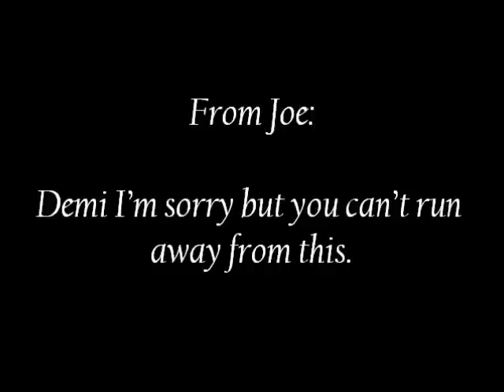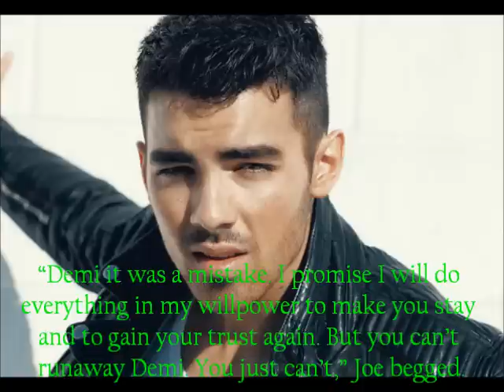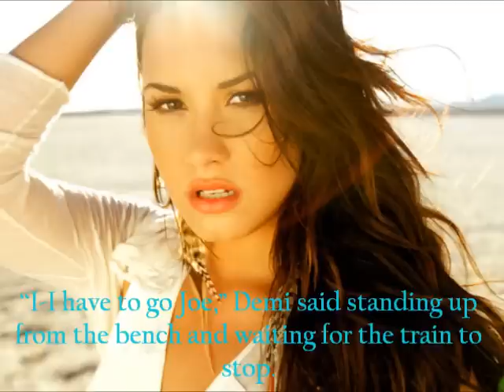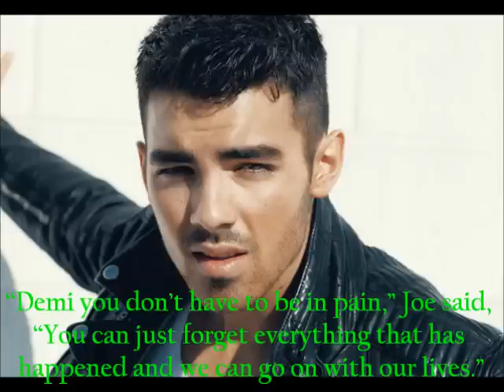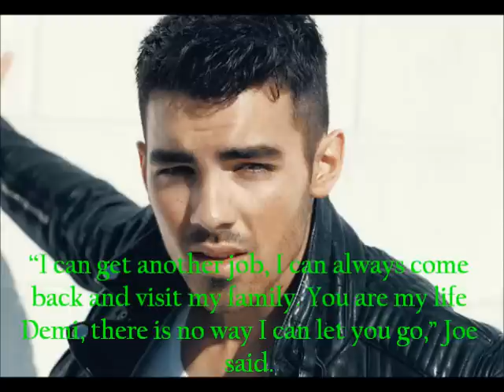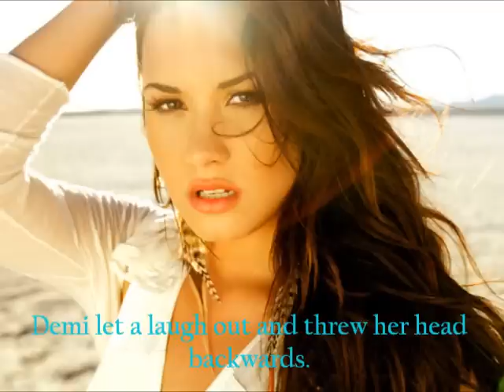Turn Around (Jemi One-Shot)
Hey everyone! Here is yet another one-shot and I decided to make the couple Jemi. I hope you guys enjoy it! I like the way it came out!

Songs- I Don't Want to Lose Your by Jamestown Story
            Forever and Always by Parachute